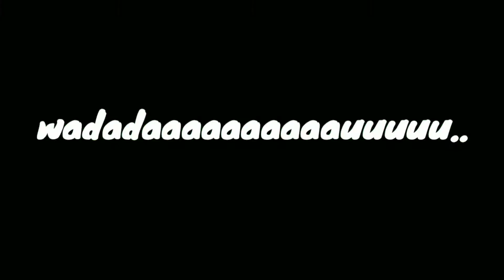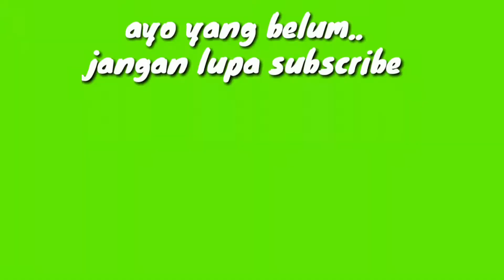MENIKMATI PERJALANAN TURUN GUNUNG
wadadau,..yo yo yo konkawan..balek lagi dengan channel edichan..
mau kemana kita??
kita mau kemana?? ikotin aja teros..
daripada disini, ngapain kita disitu, mendingan kita gosah kesana..

kali ini aku melanjutkan vidio sebelumnya yang naik2 ke puncak gunung, dan sekarang yg turun gunung nya..semoga bisa menambah pengetahuan kita dalam berkendara dan  bermanfaat bagi kita semua..selamat menonton..

ingat, semua pengguna jalan mempunyai hak yg sama. tetap fokus dan konsentrasi saat berkendara.jaga jarak aman supaya kita tetap aman diperjalanan. jangan ditiru apabila ada adegan yg salah di vidio ini (hanya sekedar parodi). terimakasih sudah menonton. wadadau..caaw..

instagran : @edichan02